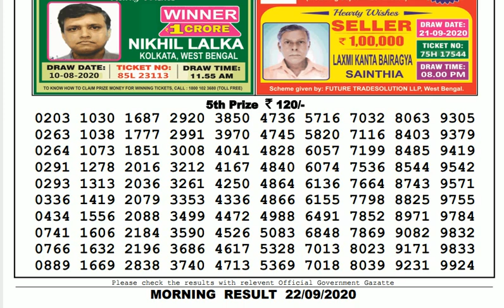🔴Lottery Sambad Result Live 11.55am 22.09.20 Sikkim State Lottery Live gdn